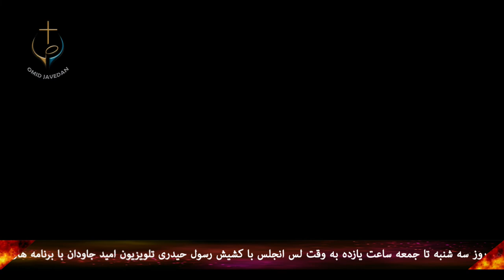PWOC 31 July 2019 برنامه از شهر تا خانه با فرامرز بیگناه